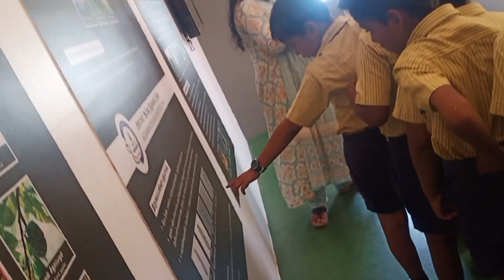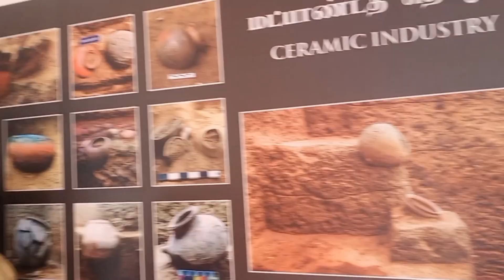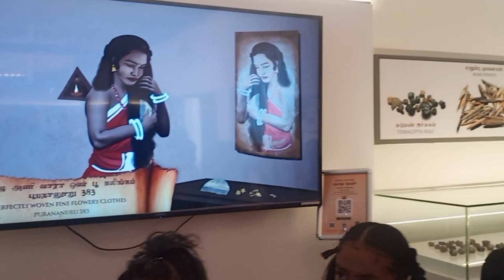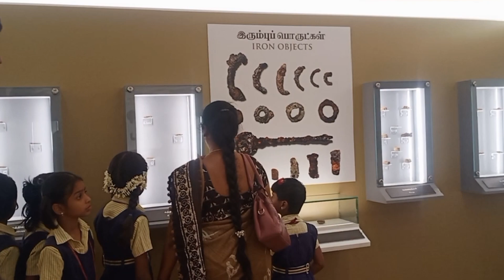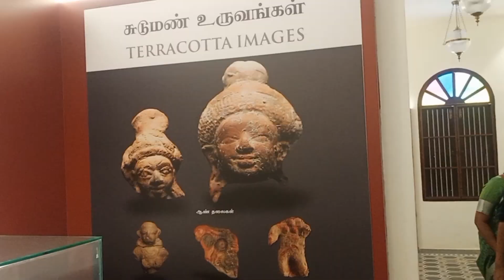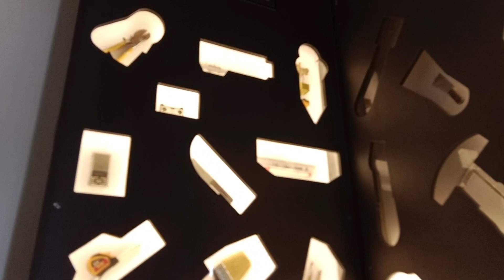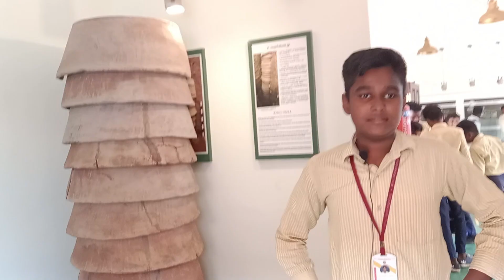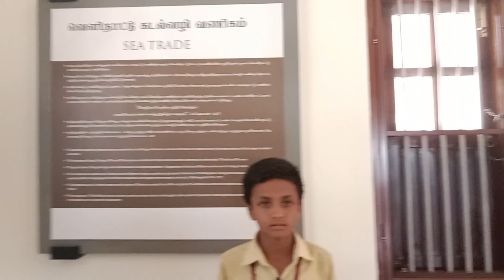what Is keeladi famous for ? School students tour at keeladi madurai | ROYALGROUPOFSCHOOLS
Royal Group of Schools  , vilangudi and Bethaniapuram Madurai

Royal vidyalaya cbsel,  Vilangudi
Royal public matric school , Bethaniapuram

Apply online.